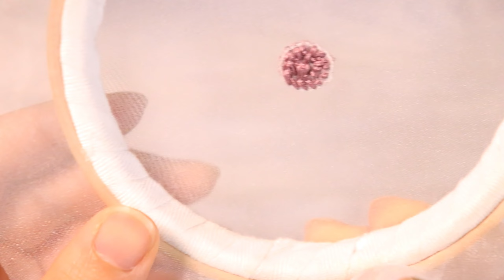表も裏もきれいなフレンチノットステッチの刺し方 | 一列に並べる・面を埋める | オーガンジー刺繍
■Sfilの刺繍WEBサイトでは写真で解説しています。

■動画では字幕で解説を入れているので
ぜひ字幕をONにしてご覧ください。

今回は表も裏もきれいな
フレンチノットステッチの刺し方を動画で解説しています。

オーガンジーなど裏側が透けて見える布に刺繍をするときには
おもての刺繍の面だけでなく裏側もきれいに仕上げる必要があります。

・フレンチノットステッチを一列に並べて刺繍するとき
・フレンチノットステッチで面を埋めるように刺繍するとき

それぞれちょっとしたポイントをまとめましたので

おうちでのリラックスタイムのひとつとして
一緒に刺繍を楽しみましょう♥

【刺繍初心者さんへ】
表も裏もきれいなフレンチノットステッチの刺し方
一列に並べる・面を埋める

■刺繍の細かな作業を見るために
画質は1080p(HD)～1440p(HD)に設定するのがおすすめです。

こんにちは、
Sfil（エスフィル）をご覧いただきありがとうございます。

刺繍アートのメイキング動画や
基本的な刺繍のステッチのポイントを
まとめた動画を発信しています。

刺繍アートのWEBサイトを運営しており、
youtubeには掲載していない刺繍のポイントなども
まとめていますのでぜひご覧ください。

＼Sfilの刺繍アート／
・お好きなイニシャルや記念日をカスタマイズできる刺繍アート
・心に残る名言やメッセージを込めた刺繍アート
・完成した刺繍を日常で使える刺繍アイテムに仕立てる提案
・刺繍初心者さんも簡単に楽しめる刺繍図案の制作

WEBサイトではyoutubeに投稿した刺繍アートの図案も
ダウンロードして頂けます。

まだまだ制作途中で試行錯誤していますが、
“なにかを作りたい気持ち” がでてきたときに
この場所がその気持ちを満たせる場所であれたら嬉しいです。

刺繍の魅力は、日常のちょっとした時間に楽しめるところ。

休日の朝にのんびり紅茶を飲みながら刺繍をしたり、
仕事から帰った夜に映画を見ながら刺繍をしたり。

雨の日だけの趣味としてお部屋で楽しむのもおすすめです。

“なにかを作りたい気持ち” を日常の中に溶け込むように
小さく叶えてくれる刺繍。

Sayaka